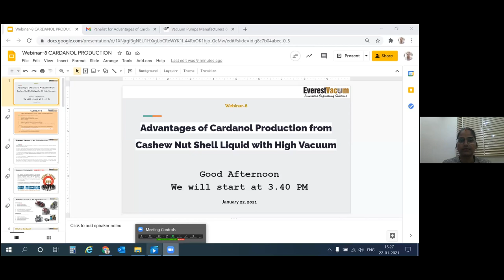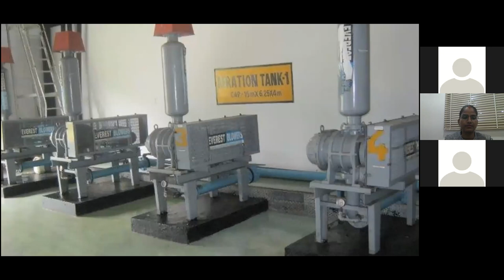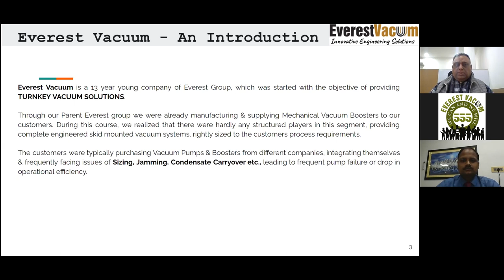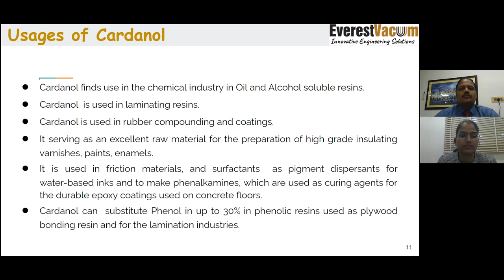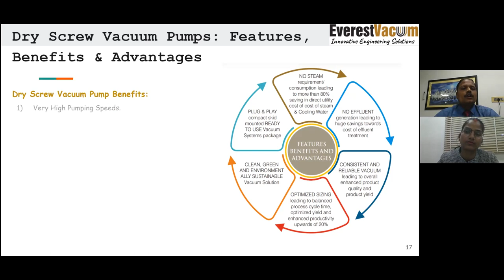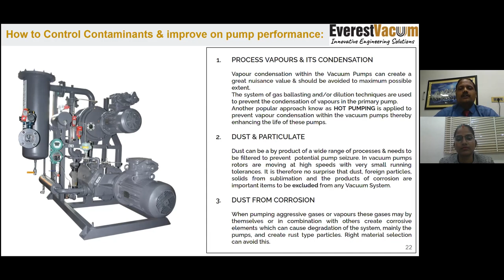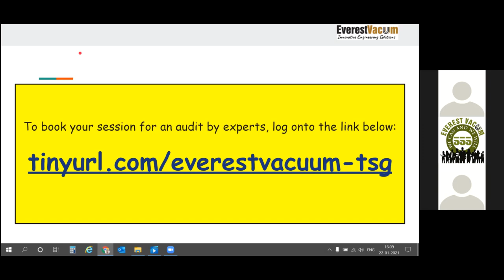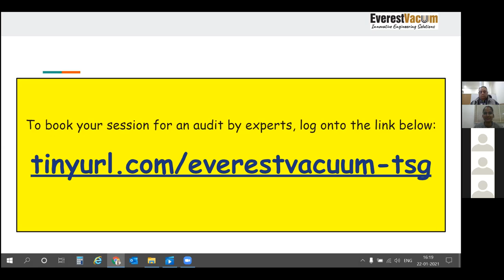Everest Vacuum Webinar (Cashew Nut Shell Oil Distillation) Webinar 8